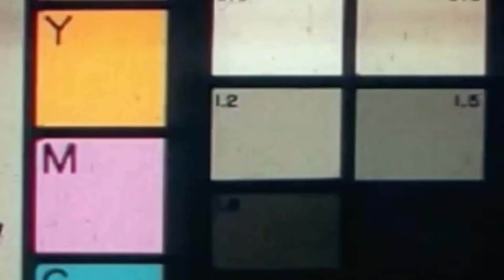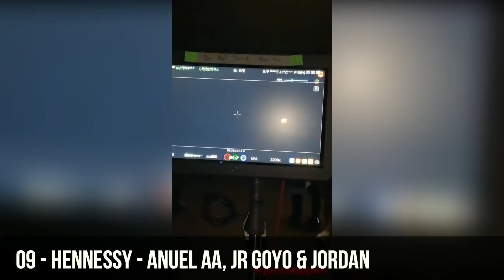Previews del Mes: Enero (2020)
Hoy en Trapeton estaremos trayendo de nuevo la sección de "Preview del mes" con la edición de inicio de Año (Enero 2020). En esta sección recopilamos los previews que fueron sacados al publico el mes anterior y que no fueron estrenados para que todos nos informemos de los proximos palos que vienen en el genero.

Vayan a apoyar con todo a mi hermano Josean Eleven que salto a romper con su nuevo sencillo "Llamada Perdida"🙏🏼 vayan a dejarle su opinión del tema🔥

SÍGUEME!